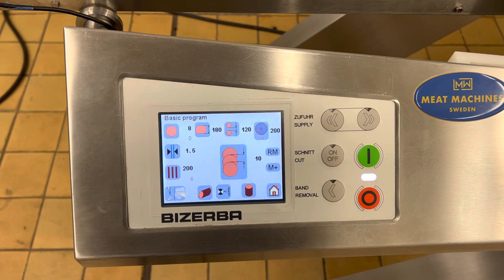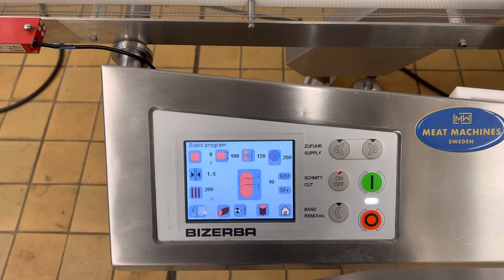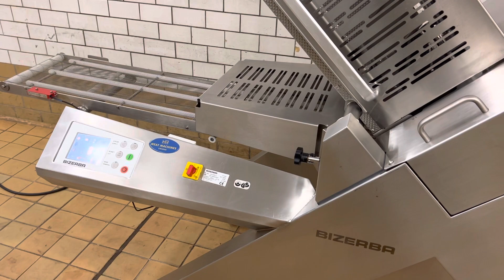Bizerba A-500 slicer for sale from Meat Machines Sweden AB